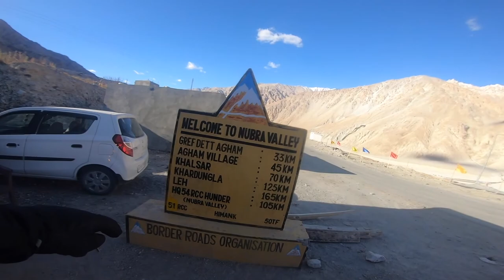VERY DIFFICULT TO REACH | BALTISTAN REGION NUBRA VALLY TO PANGONG LAKE|| voyagervinay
Hi Everyone!!

This Video Series is all about our Leh Ladakh 2021 Trip.
In this 12th Episode of "Love with Ladakh" series  we will travel from Nubra valley to Pangong Lake.This was my 1st experience to Explore Leh Ladakh and as expected this place is simply awesome.

Accessories Used:-

Wireless On-Ear Headphones
SD Card
Power Bank

Bike Gears:-
Foot Pump